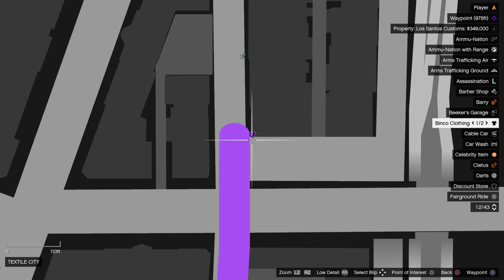Grand Theft Auto V_wasted2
Raw gameplay